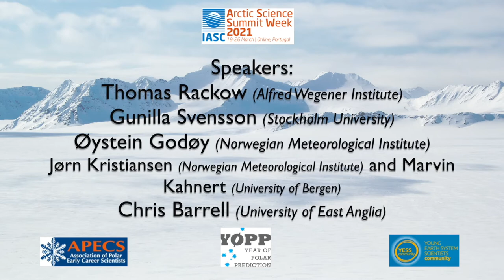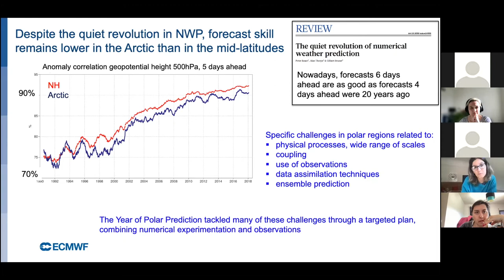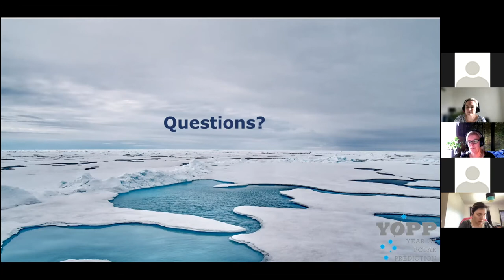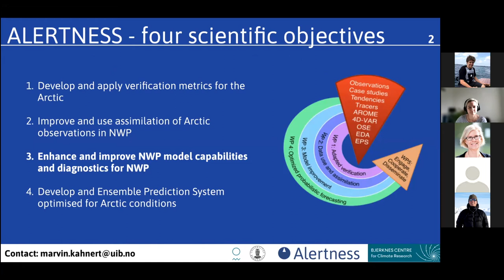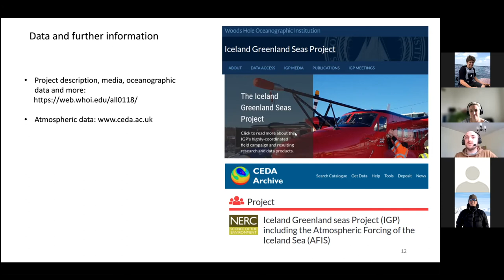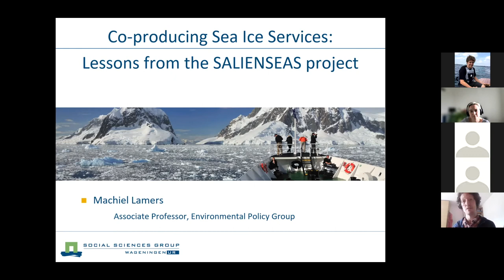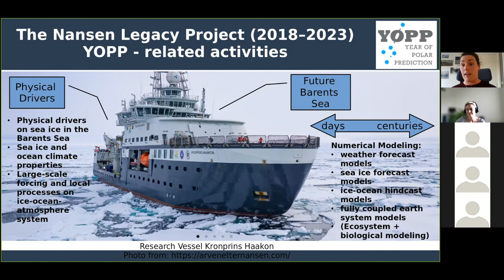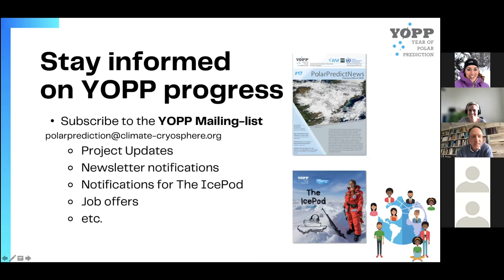ASSW 2021: Joint APECS / YOPP / YESS Workshop - Session 3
The Association for Polar Early Career Scientists (APECS) organized together with the Polar Prediction Project’s (PPP) International Coordination Office and the Young Earth System Science (YESS) network a workshop during the business meetings of the Arctic Science Summit Week 2021, this year organized virtually by Portugal.
The workshop is split into three sessions over two days (21 and 22 March 2021).

The third session “Predict and Predictability – The Arctic YOPP” on Monday 22 March 2021 12:00 – 13:30 GMT offers an overview of some of the key activities associated with the Year of Polar Prediction (YOPP) efforts and YOPP-endorsed projects in the Arctic and the North Atlantic. Through a series of rapid 5-min talks, the presenters introduce a variety of YOPP activities, showcase a variety of available meteorological datasets and how to access them. The session concludeS by highlighting ways in which ECRs can contribute to YOPP and PPP.

Program:

Thomas Rackow – MOSAiC School: ‘’Lectures on shaky ground - not scientifically of course! (MOSAiC School)”  (00:01:57)

Gunilla Svensson – YOPPsiteMIP - “YOPPsiteMIP: Year of Polar Prediction site Model Inter-comparison Project”   (00:19:24)

Øystein Godøy – MET Norway: The YOPP Data Portal and polar data management. (00:29:55)

Jørn Kristiansen and Marvin Kahnert: “Enhancing capabilities of NWP in the Arctic -
Insight into the ALERTNESS project”  (00:38:59)

Chris Barrell, University of East Anglia: “Studying atmosphere-ocean interaction during the Iceland-Greenland Seas Project 2018 “  (00:47:00)

Sebastian Becker, University of Leipzig: “MOSAiC - Airborne observations in the Central Arctic (ACA) - an overview”  (00:56:25)

Machiel Lamers - SALIENSEAS Project: “Co-production in the European Arctic weather, water, ice and climate services”. (01:04:50)

Erin Thomas - Nansen LEGACY project: “The Nansen Legacy Project: Lessons From An Arctic Forecasting Perspective”. (01:17:04)

Thomas Jung – PPP Steering Group Chair: “Early Career opportunities within the YOPP community”   (01:27:16)

Video Production: International Coordination Office for the Polar Prediction Project
Editing: Kirstin Werner, Sara Pasqualetto, Nikoleta Petridi, Mayleen Schlund